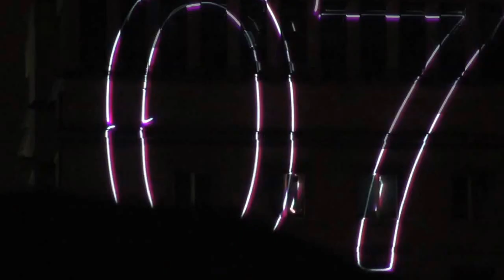New Year's Eve 2013 in Brussels Travel Video - Getting Close to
★Book a Free Roadmap Session With Me to Get on Track Towards An International Career and Life!

Thumbs up if you enjoyed and leave your questions/comments below!